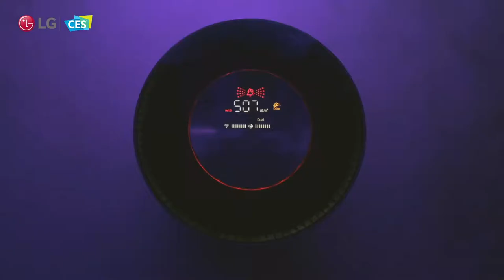[LG at CES2021] LG PuriCare - Purify the air in your house